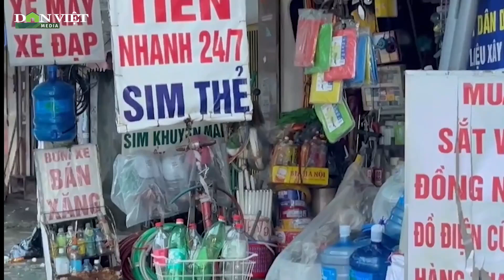Hiểm họa cháy nổ từ những điểm bán xăng dầu tự phát trên vỉa hè, lòng đường | DV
Báo điện tử Dân Việt | Xăng dầu được đựng tạm bợ trong vỏ chai nước. Xăng dầu được bày ngay trên vỉa hè, dưới lòng đường tấp nập phương tiện trong khu dân cư đông đúc. Những điểm bán xăng dầu tự phát như vậy tiềm ẩn nhiều nguy cơ mất an toàn cháy nổ.